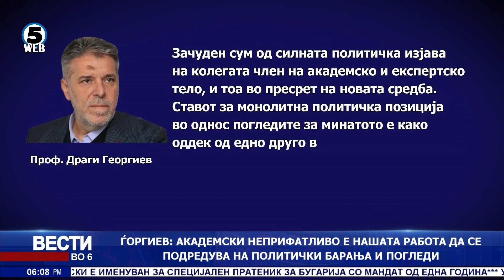Средба Бучковски-Османи: Ќе направиме се што е можно за надминување на разликите со Бугарија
Ден по именувањето, специјалниот пратеник на Владата за Бугарија, Владо Бучковски, имаше средба со шефот на дипломатијата Бујар Османи, но ниту по неа нема детали до каде се преговорите со Софија.